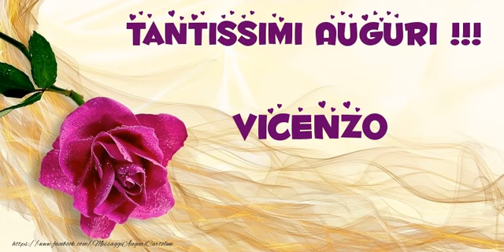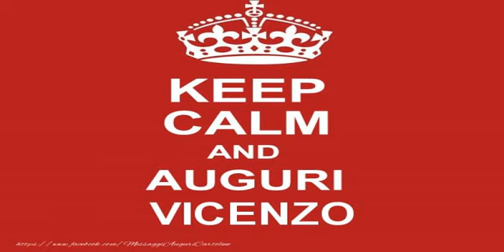Tanti auguri, Vicenzo!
Vi invitiamo a scoprire le nostre cartoline musicali di auguri! Tanti auguri Vicenzo!